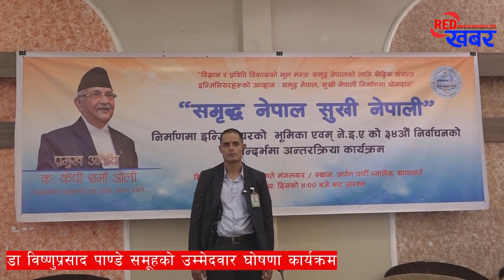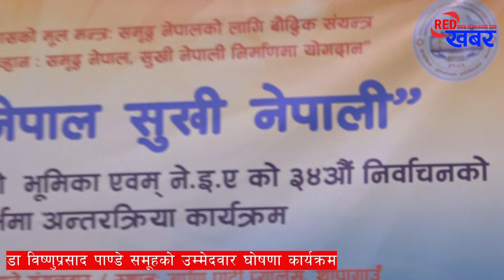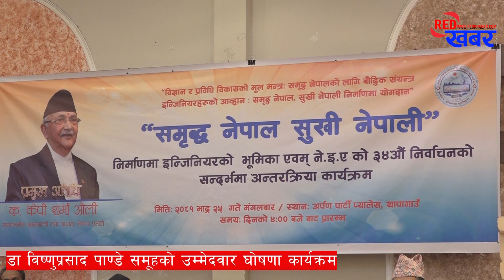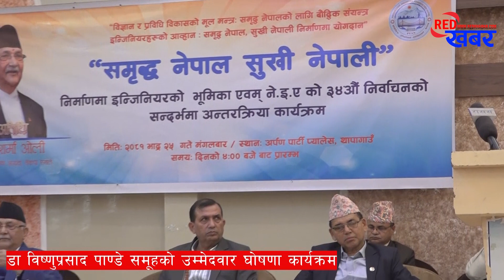कार्य समितिको प्रशिक्षण समिक्षा बैठक राप्रपा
Thankyou for watching RED KHABAR channel.